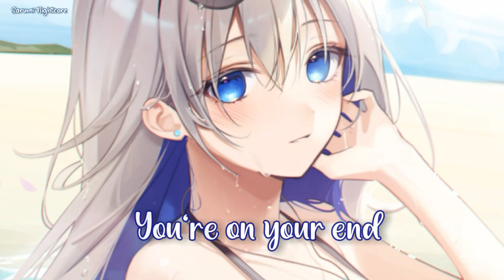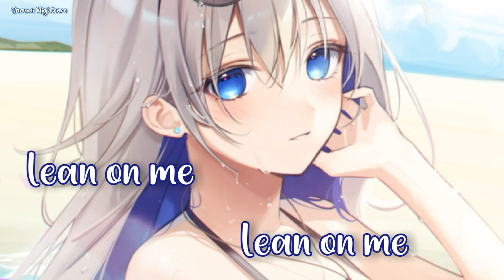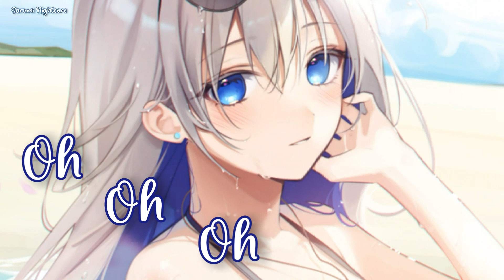Nightcore - Thick and Thin (Lyrics) (Faouzia)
Faouzia -  Thick and Thin

You wake up and you try to breathe
You ask yourself, "What's wrong with me?"
You're broken like you've never been
You try to try but lose again

I, I know you got doubts
And you, see no way out
But I promise you this
When it's dark as it's ever been
And you feel like you're on your end
I will be there through thick and thin, oh-oh-oh
When you feel like you just can't win
And the shadows are creeping in
I will be there through thick and thin

Oh, lean on me, lean on me, lean on me
I'm down, talk to me, talk to me, talk to me here now
I can be your light when your light goes out
I can be your light when your light goes dim, oh-oh-oh

You're just too tired, you can't pretend
Feel like a stranger in your skin
And I can see it in your stare
I wish you knew how much I cared